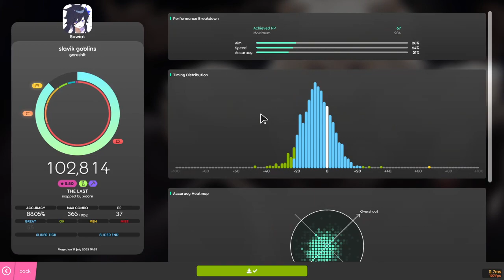slavik goblins 202bpm 96.05%